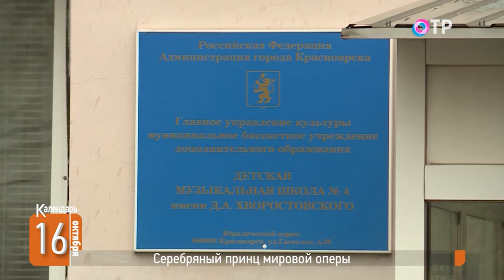История Дмитрия Хворостовского | Как мальчик из Красноярска стал звездой оперы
🗓️ Голос Хворостовского звучал на всех главных сценах мира, а он включал в репертуар народные песни и романсы, потому что всегда оставался русским артистом.

🗓️ Сегодня, 16 октября – день рождения Дмитрия Хворостовского. Как мальчик из Красноярска стал звездой мировой оперы? За что его ценила публика и какую музыку любил сам Дмитрий Александрович?